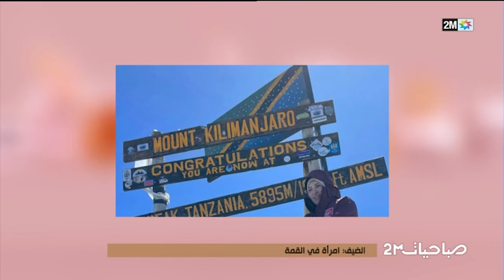صباحيات : الثلاثاء 09 أبريل 2024